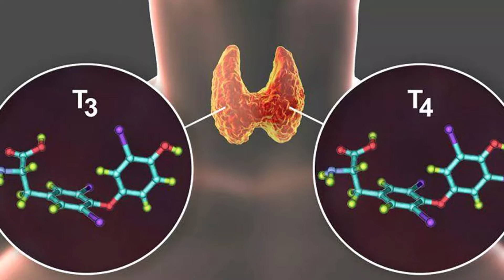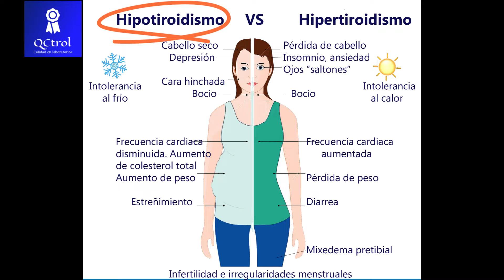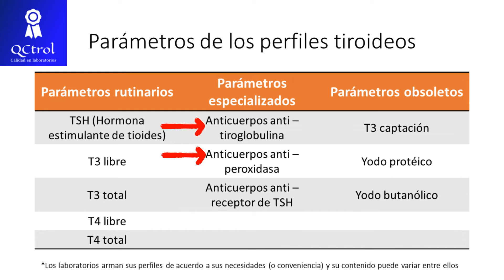¿Qué es el PERFIL TIROIDEO y qué incluye?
El estudio de las enfermedades tiroideas incluye la realización del perfil tiroideo, aunado a otras pruebas adicionales de imagen o de patología. En los laboratorios clínicos se habla de diversos perfiles tiroideos, acorde a el número y tipo de parámetros que incluyan; lamentablemente, no existe una estandarización sobre qué parámetros debe incluir cada perfil, ni siquiera sus nombres, pero es preciso aclarar que los parámetros más útiles son:
- Hormona estimulante de tiroides (TSH)
- T3 libre
- T4 libre
Siendo cualquier otro parámetro hasta cierto punto no tan relevante, al menos, para el diagnóstico y seguimiento a tratamiento del hipo o hipertiroidismo.
Dichas enfermedades vienen dadas ya sea por el déficit (hipotiroidismo) o sobreproducción (hipertiroidismo) de las hormonas tiroideas, y sus signos y síntomas son reflejo de un metabolismo lento o acelerado, respectivamente.
Aunque no es necesario el ayuno estricto, se sugiere presentarse al laboratorio con al menos 4 h de ayuno para prevenir la lipemia.